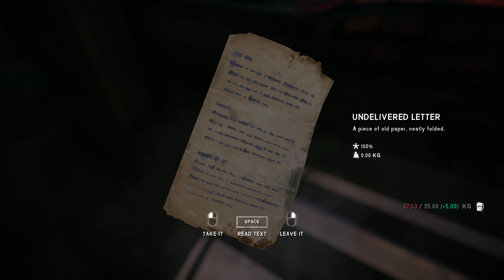The Long Dark LP - WinterMute Episode 3 - Part 2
LongPlay of The Long Dark: WinterMute Episode 3 Part 2